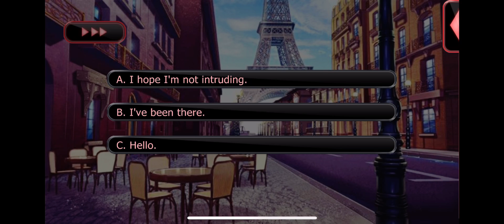Zeke: Across Time Part 1